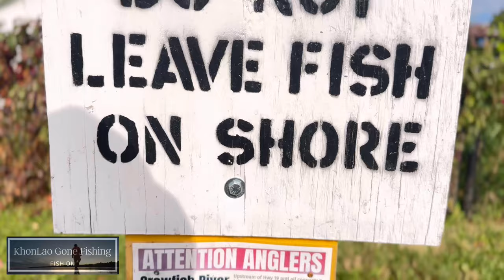Small Creek For BIG FISH. Beaver Dam